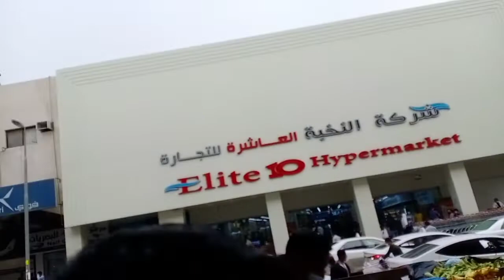Tara samahan natin si @ilocos pride vlog, gumala Kasi sya mag isa saan kaya sya pupunta?